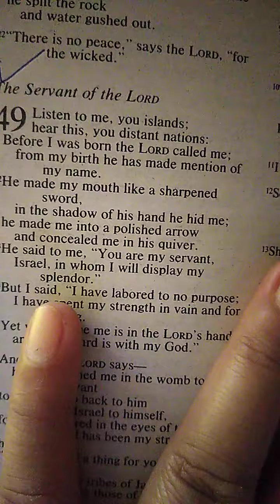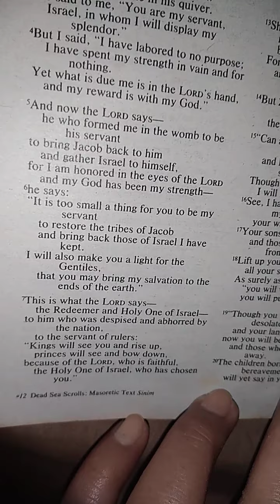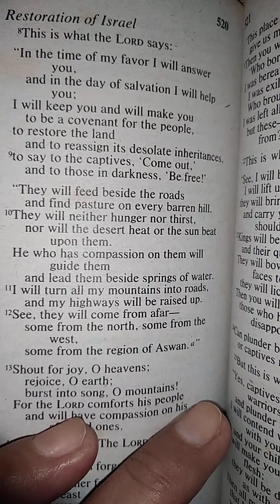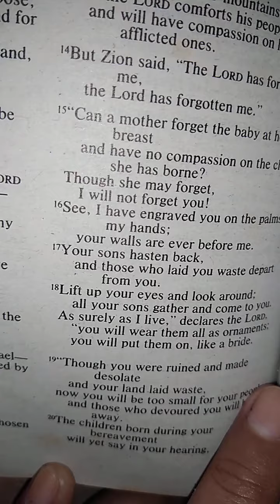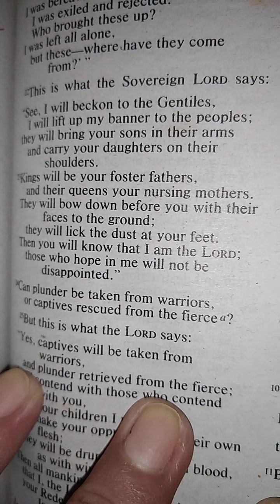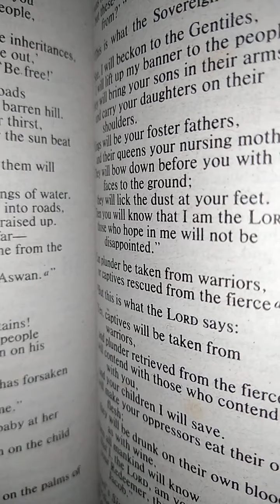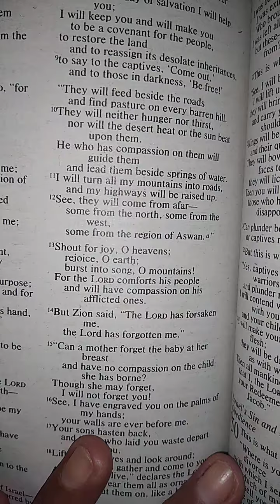Word of God : Isaiah chapter 49🎆🎁🎄30ib dependent/pa